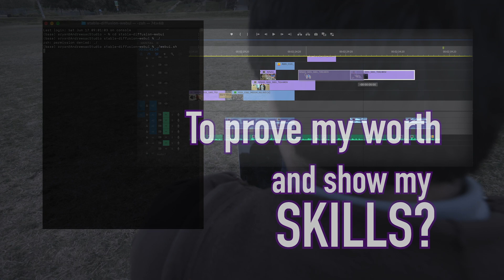WHAT IS THE VALUE OF AN OPPORTUNITY? // Good Karma Music & Arts Festival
The Good Karma Music & Arts Festival is excited to announce its official launch, set to take place on November 4 at the Santa Clarita Skate Park & Field. The festival, previously known as the Summer Meltdown Autism Awareness Art & Music Festival, has been re-branded with the goal of training and educating people with disabilities to work in the entertainment industry. The Good Karma Music & Arts Festival was created by Yes I Can Unity Through Music & Education, a 501(c)(3) nonprofit organization located in Santa Clarita, CA.

The festival will feature a range of artists on two stages, as well as live art demonstrations, a beer garden, food, and local vendors. Unlike most other music festivals, the Good Karma Music & Arts Festival is organized by a group of students who believe that everyone deserves a chance to showcase their abilities. The festival provides a platform for them to do just that. By working at the management and production level of the entire operation, students are able to work alongside industry professionals, and in many cases, are mentored directly by the industry’s most elite concert promoters, bands, artists, media publicists, managers, booking agents, production companies, photographers, and more.

The goal of GKMAF is twofold: to provide residents of Southern California with a fun, unique festival experience, as well as to celebrate diversity in the workplace, which enables students to showcase their strengths and talents to potential employers.